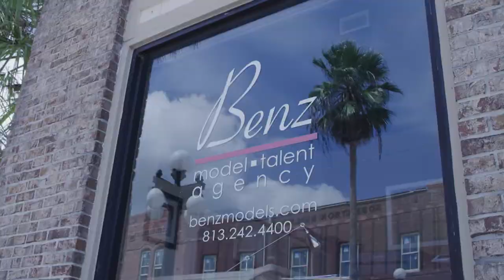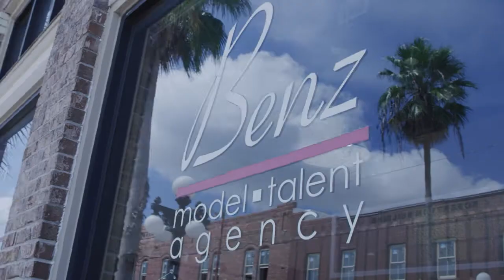Spotlight: Benz Model & Talent Agency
We sat down to speak with owner and CEO Steve Benz, and VP Ryan Marshall of Benz Model and Talent Agency. Everything from tips to help new actors and models find an agent, to the day-to-day of life at a talent agency, see how Benz, located in the heart of Ybor City, brings some of the most diverse talent to Tampa Bay.